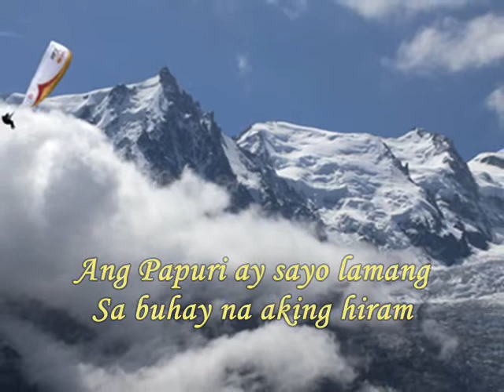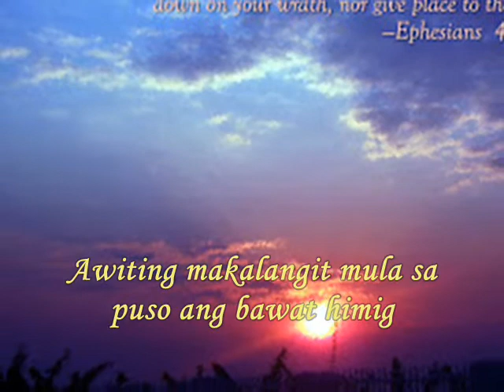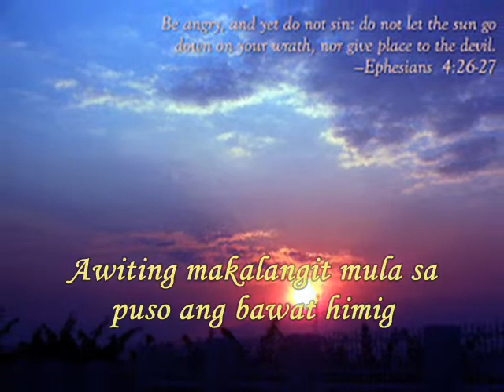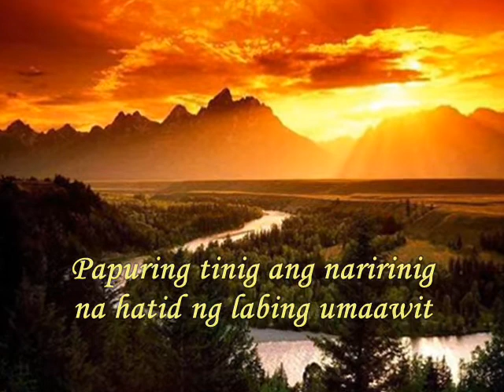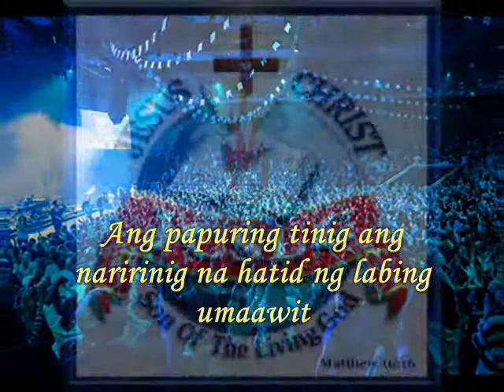" Sayo Lamang " By Allan Tapion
Ang Papuri At Pasasalamat Sayo Lamang
Panginoon Hesukristo Amen...